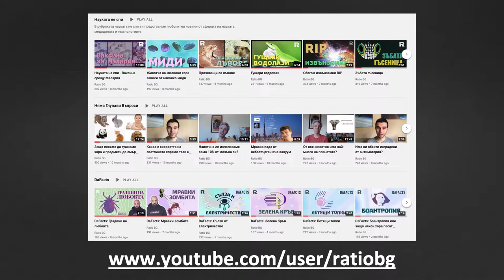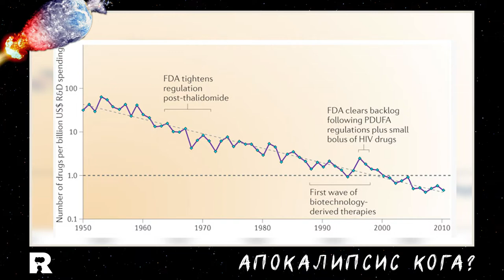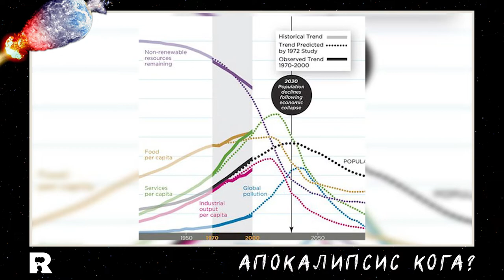Апокалипсис КОГА?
Съществуват толкова много филми и теории за края на света – нападение на извънземни цивилизации, апокалиптични сблъсъци, нашето собствено самоунищожение, изригване на Слънцето и т.н. Каква е вероятността това наистина да се случи с нашата планета?!

В „Апокалипсис кога?“ си говорим за няколко възможности, които биха довели до унищожаване на планетата ни и на човечеството. Във видеото ще видим дали краят ни е най-вероятно да дойде от други цивилизации в Космоса или от нас самите и дали по-зрелищен ще е колапсът на Слънчевата система или разпадането на обществото и това, което ни сплотява.

Виктор Данчев ще ни разкаже различни фаталистични (и фантастични?) космически сценарии. С него ще обсъдим:
— Какво ни очаква при среща с астероид и какви са възможните решения, от изстрелване на лазери до детонации (с или без участието на Брус Уилис)?
— Как Вселената си играе на тото и колко всъщност вероятно е да си заминем от странстваща черна дупка или изригване на гама лъчи?
— Кога трябва да напуснем нашия слънчев квартал и дали има реализъм в Battlestar Gallactica?
— Какъв е неоспоримият и сигурен край на Вселената?

Сабин Роман пък ще се спре върху краха на цивилизацията и човечеството изобщо. Той ще ни разкаже:
— Можем ли да предвидим математически колапса на едно общество?
— Каква е вероятността човечеството да се самоунищожи?
— Кои са точките на напрежение, в които е най-вероятно да „счупим“ социалната структура?

Двамата лектори се пресрещат в парадокса на Ферми и въпроса дали не сме срещали извънземни защото те са твърде далеч, или защото са били „твърде отдавна“ и са се самозатрили.